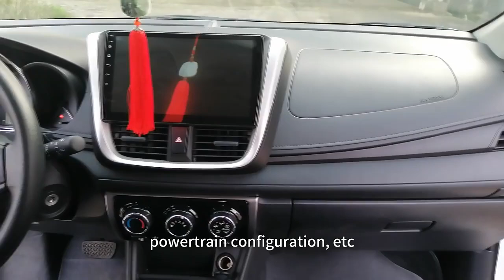Unbeatable Value: 2024 Toyota Yaris L Lead Plus High Quality Gasoline Car | CarCritiqueHub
Welcome to CarCritiqueHub – Your Ultimate Destination for Car Reviews and Automotive Trends! 🚗💡

Discover the perfect blend of affordability and quality with the 2024 Toyota Yaris L Lead Plus gasoline car. With its high-quality build, efficient 1.5L engine producing 112Hp, and spacious seating for five adults, this car offers exceptional value for money. Join us as we explore why the Toyota Yaris is one of the most popular choices for budget-conscious car buyers!

🚗 Featured Product: 2024 Toyota Yaris L Lead Plus Gasoline Car
Explore the features and benefits of the 2024 Toyota Yaris L Lead Plus, including its fuel efficiency, performance, and spacious interior. Experience driving excellence without breaking the bank!

🔋 Why Choose Toyota Yaris L Lead Plus?
Discover why the Toyota Yaris L Lead Plus is the ideal choice for adults seeking a reliable and affordable gasoline car. From its sleek design to its advanced features, this car offers everything you need for a comfortable and enjoyable driving experience.

🌐 Join the Community:
Engage with our community of car enthusiasts! Share your thoughts on the Toyota Yaris L Lead Plus, ask questions, and connect with fellow viewers in the comments below. Let's drive towards a brighter automotive future together! 🤝🌍

Don't miss out on the latest car reviews and automotive insights!